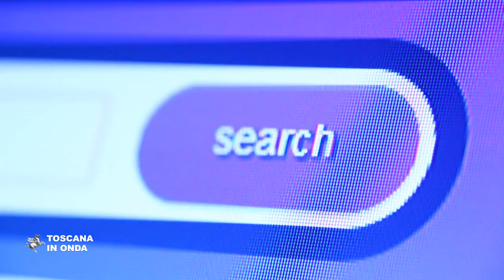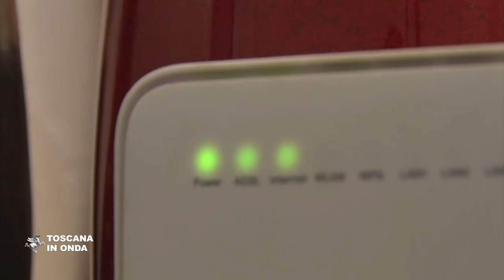Trasporti, internet e banda larga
Per incrementare i servizi di interconnessione ed aumentare le capacità e la velocità della rete internet a livello locale la Regione Toscana si è attivata presso l'Autorità per le Garanzie nelle comunicazioni avviando il potenziamento di 259 armadi di portata linea in sessantotto Comuni che saranno operativi entro il mese di aprile. Altri centotrentanove armadi saranno attivi da subito e ne è prevista l'installazione in tempi brevi di altri ventotto in altri dieci Comuni. La Regione Toscana informa inoltre che autobus e treni garantiscono in questo momento di emergenza i servizi essenziali che sono rivolti a tutti coloro che sono impegnati in attività lavorative essenziali con particolare riguardo agli operatori sanitari e corse e fasce orarie sono state rimodulate tenendo conto delle segnalazioni pervenute da pendolari ed utenti.